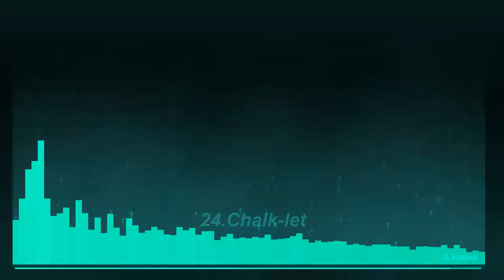NeonTRC250 - Chalk-let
Not "Chocolate"...

Track 24:               Chalk-let
Genre:                    Glitch Hop/ 110 bpm
Downloadable :    No